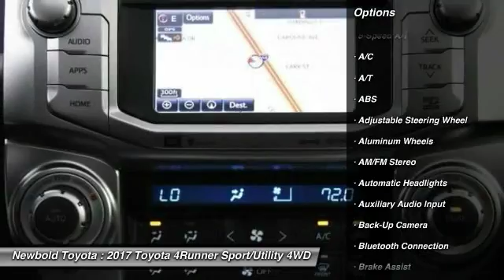2017 Toyota 4Runner O'Fallon IL 17510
2017 Toyota 4Runner Limited

Newbold Toyota
1282 Central Park Dr

Pick up this Blizzard Pearl - White 2017 Toyota 4Runner, available today at Newbold Toyota. This could be the one you've been searching for.